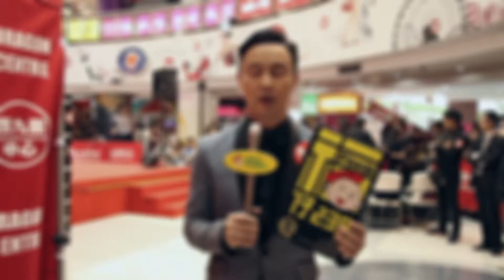Promotion Video of Hoe Hin Digital Campaign - Smart Traveler (Joe Tay)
【Smart Traveler × Hoe Hin White Flower】

A trip with Hoe Hin White Flower Embrocation is always reassuring! Simply apply a few drops of the embrocation, you will be fresh as ever! But if you wonder what else you should bring with you for a safe trip, check this out and take part in “Smart Traveler” !

You can help the underprivileged who have special needs with us in just one minute! Hoe Hin Pak Fah Yeow Manufactory Limited will donate US$2 to the Hong Kong charitable institutions or support the humanitarian aid around the world for the righteous minute you took to complete the task!